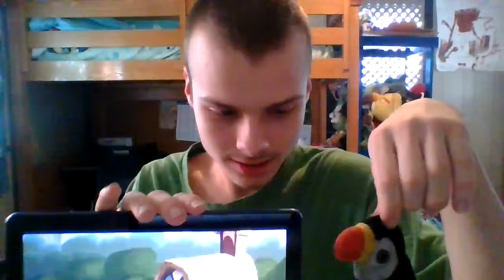Thomas Studebaker Scene 1 Mike Wazowski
Thomas Studebaker as Mike Wazowski
Request by Ohanas, Woody Crossover Adventures, TheVideoLover3